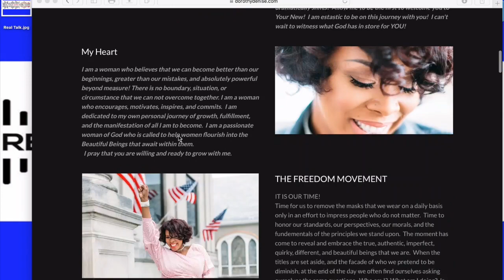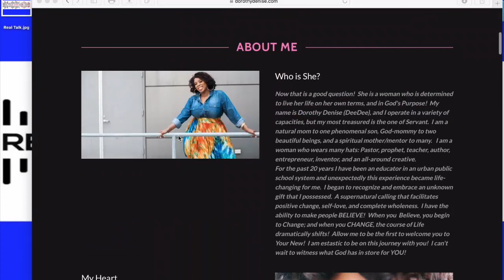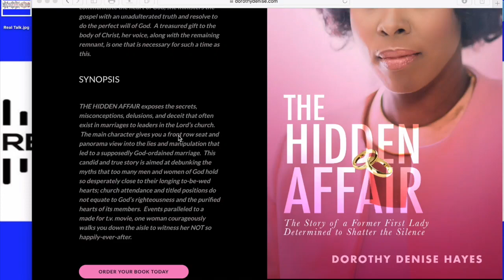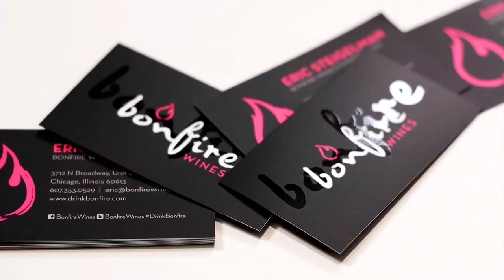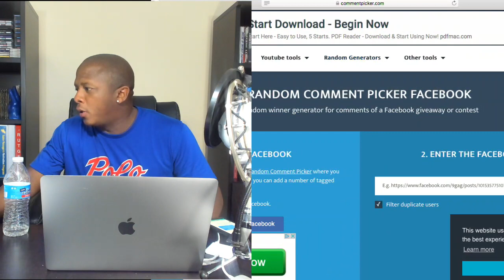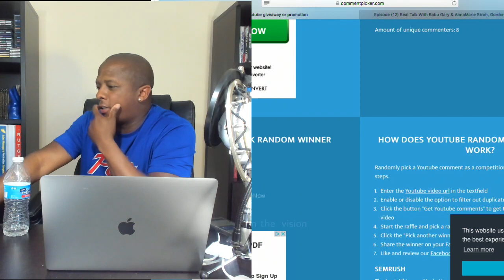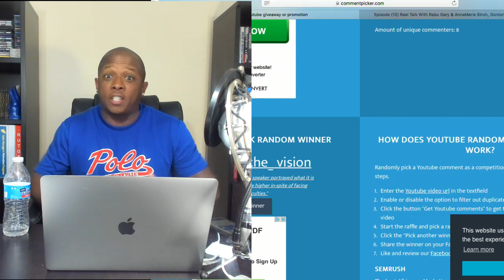Episode (13) Real Talk With Rabu Gary & Myra Burrows, Tammi L. Pitt, Tamika Quinn